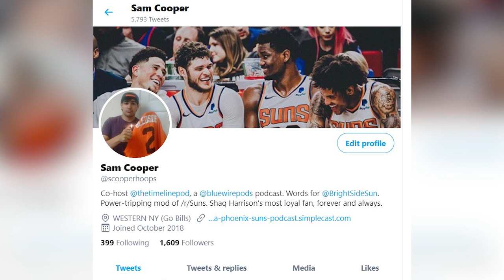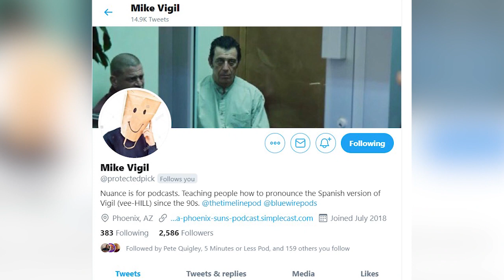2020 NBA Free Agent Scouting Report: Jerami Grant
In the 2nd video of their free agent scouting series, Sam and Mike take a look at Nuggets forward Jerami Grant.